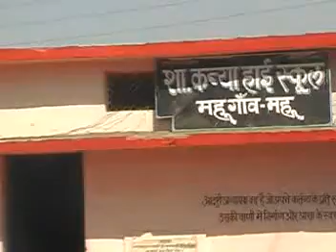mhow- 13-3-2012_vcd0.mpg